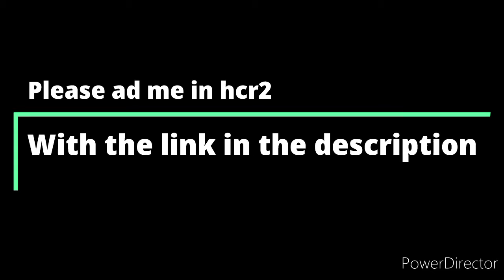Salt Doesn't Freeze - 24 866 | Hill Climb Racing 2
2️⃣: 🎮Discord server for announcements of many games plus chats:
📢Announcement of:
🏎️Hill climb racing 2
⛏️Minecraft
🛡️Fortnite
🔫GTA
💣Brawl stars
👑Clash royal
⚔️Clash of clan
🥇PUBG Mobile
◼️Roblox
🤴Rise of the King
💒Mario
🐉Skyrim
🗡️Assassin's Creed
🎮Nintendo
🐕Animal crossing
👸Zelda
🏁Rocket League
🌪️Ubisoft

3️⃣: A server for use many BOT:
🤖MEE6
🤖Dank memer
😷Coronavirus
 🈳Tatsu
🐉Pokémon
💭Akinator
❌Tic Tac Toe
🎂 Birthday

4️⃣: 🏁Hill Climb Racing 2 server
(🙏please help me to reach 100 membre on this server🙏):

👤My private discord: Az0g YT#8525

3️⃣music:
🎵1. Barren Gates & M.I.M.E. - Enslaved